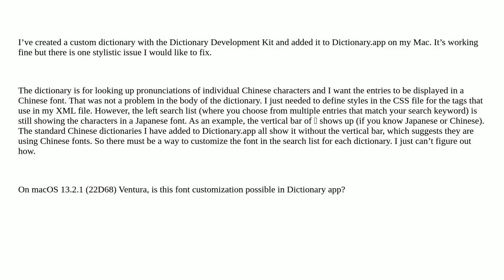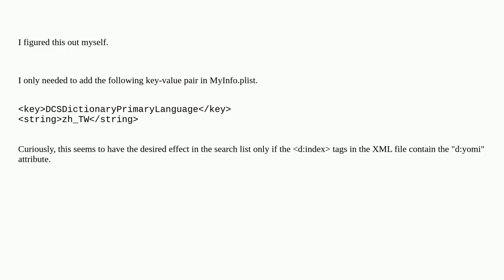How can I change the Han character font in the search list of Dictionary.app?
A special thanks goes out to the community

  macos dictionary css internationalization